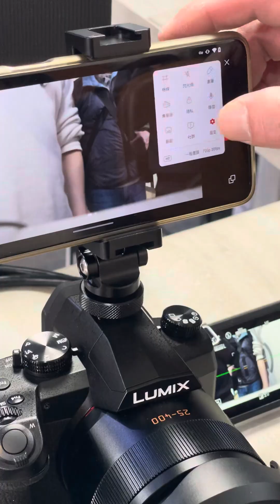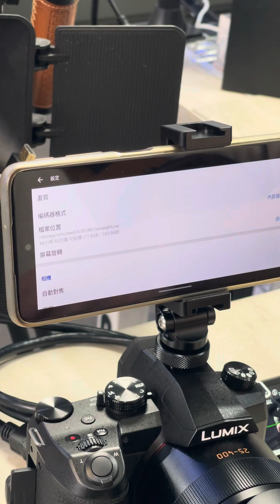廟會 Fz10002 搭EFP-2 錄影直播上字幕監看監聽6.8吋螢幕導播機當 LUT 監看螢幕幫相機充電使用操作流程 下載APP可當 hdmi 訊號 to rtmp 、rtsp、srt